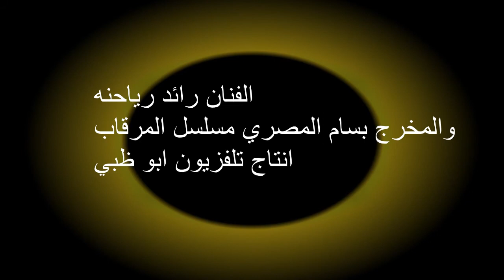غنية نجم كلمات غناء تسجيل مونتاج اخراج رائد رياحنه